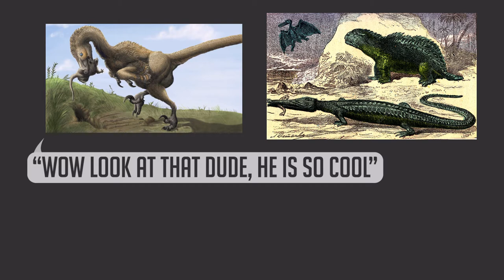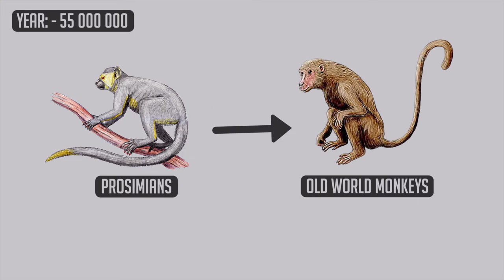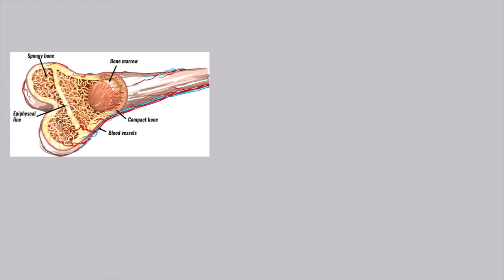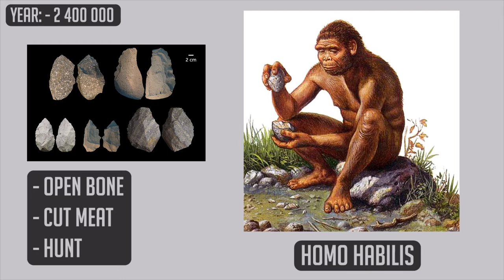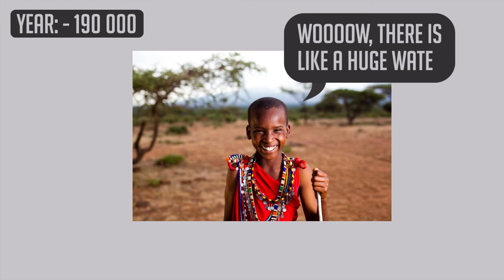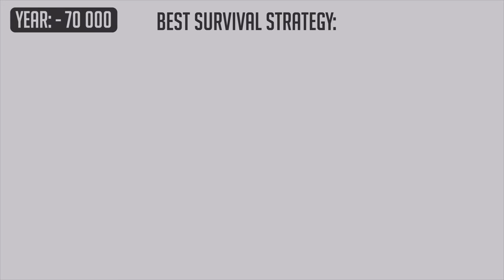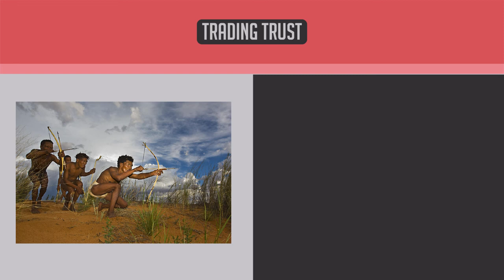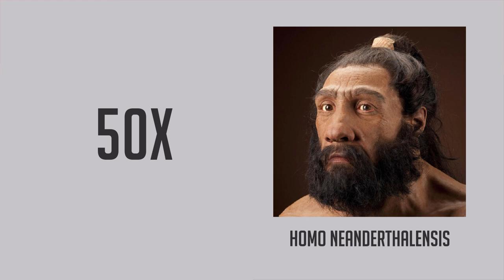Evolution Explained: Mammals To Humans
World is a giant continent, and extremely hot. Meet Thrinaxodon. Thrinaxadon’s ancestors were cold-blooded reptiles, meaning body temperature = environment temperature. If it’s too hot, reptiles start dying, if it’s too cold, reptiles start dying, if it’s a climate change, reptiles start dying. Thrinaxodon was sick of this. "I'm sick of this", he said. So he grew fur and learned to regulate body temperature, becoming the first warm-blooded animal ever. He was half mammal half reptile.